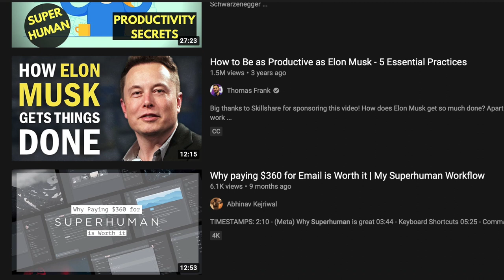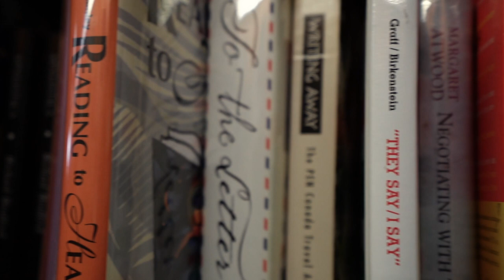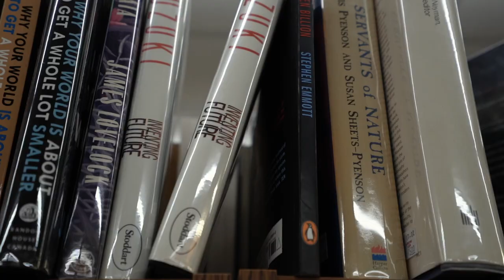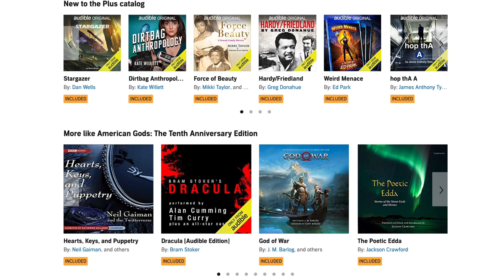Why Reading is Not About Being More Productive